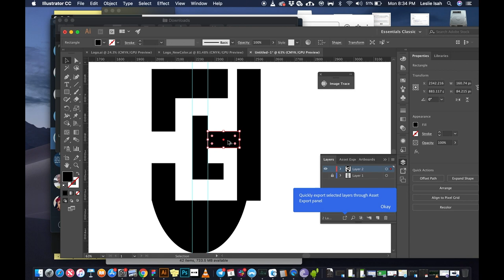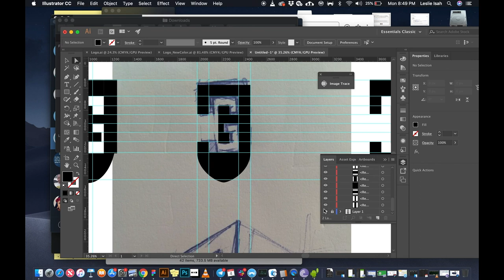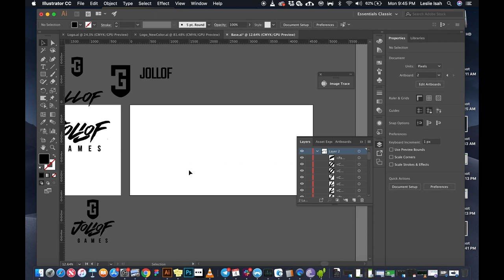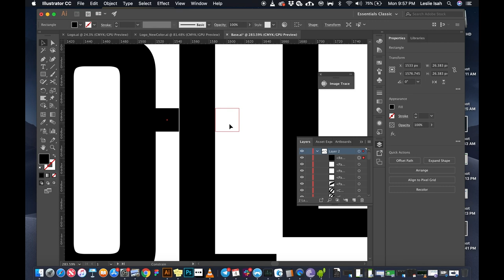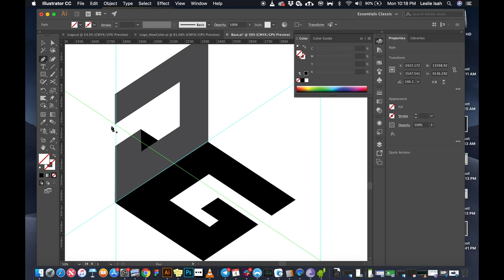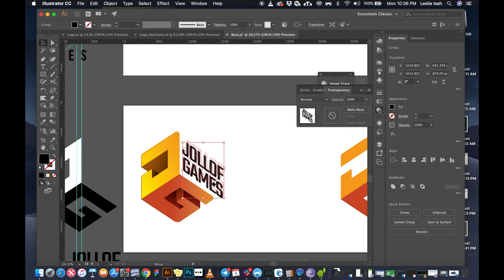How I created 3 logo design concepts from 1brand name.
Hey Creatives
Apologies for the really really REALLLLLLLY long unexplained hiatus. Work scheduling is often a mess.

In this video, I'll be sharing how I created 3 different concepts for the same brand name using a sketch I made. Hope you get something out of this.

● Nigerian? African? Then best join this Behance team. We want to showcase true Visual Africa!

● Get shirts and other cool stuff from our newly opened Printivo store